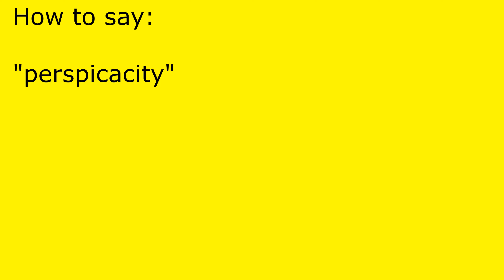How to pronounce perspicacity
perspicacity pronunciation.